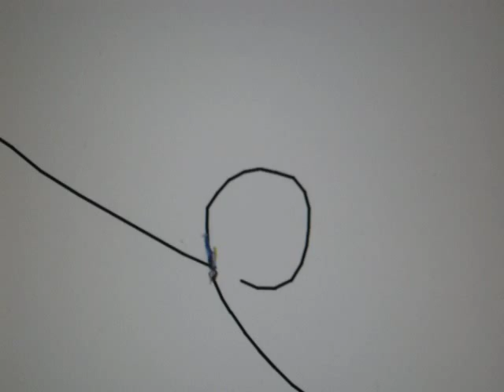Hot Rod Line Rider Stunts (+ strange ending...)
These are some stunts on Hot Rod Line Rider but the strange ending thing happened by accident - I was trying to make him fall into a bed but then it did that and I lolled :)